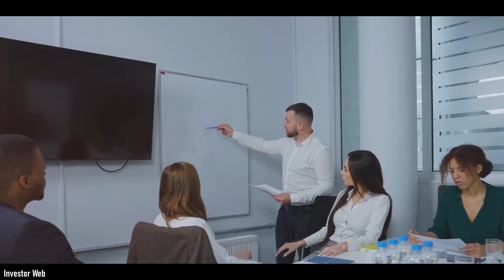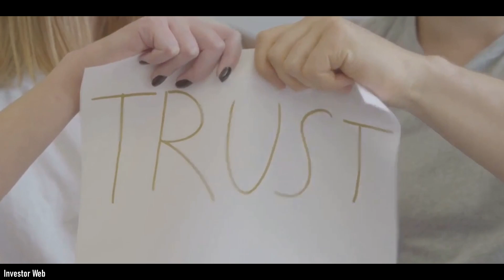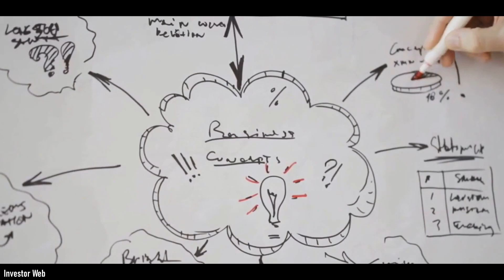10 Secret Things Employers Look For In An Interview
Interviews can be nerve-wracking, but knowing what employers are really seeking can give you the edge you need to land that dream job. In this insightful video, we delve into the intricacies of the interview process, uncovering 10 secret things that employers are looking for beyond just your qualifications. From your body language to your ability to handle tough questions with grace, mastering these subtle cues can significantly enhance your chances of acing the interview and securing the position you've been vying for. Whether you're a seasoned professional or a fresh graduate, understanding these hidden factors can make all the difference in your next interview. Tune in now and unlock the secrets to interview success!